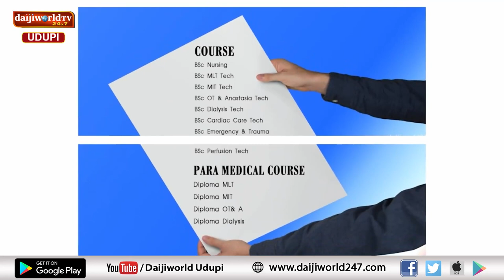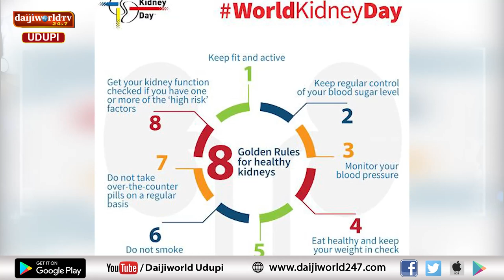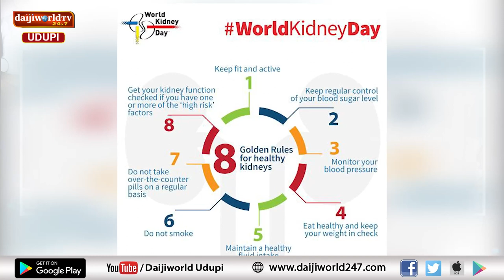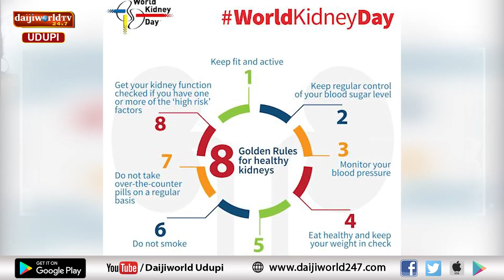Vaidya loka | ಮುತ್ರಪಿಂಡ ಕಾಯಿಲೆ | Dr Megha Pai